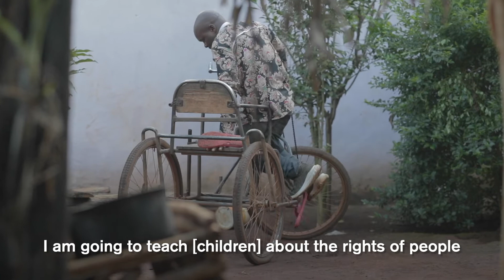Meet Andrew, an unstoppable IRC disability rights champion in Tanzania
Andrew Gabriel, an IRC disability rights champion in Tanzania, is working tirelessly to build a more accessible world around him. Motivated by his own experiences using a wheelchair, he uses his voice to advocate for Burundian refugees and local Tanzanians living with disabilities, and support their caregivers.

Andrew was told as a child his disability would keep him from doing what he wanted. But he's built an independent life for himself and his family—owning two businesses, running for local office on a disability rights platform and becoming national secretary of the Tanzanian Association for the Physically Handicapped.